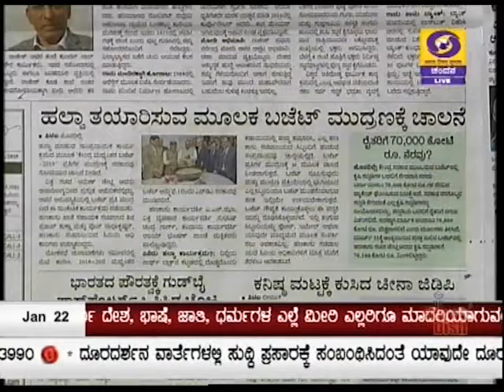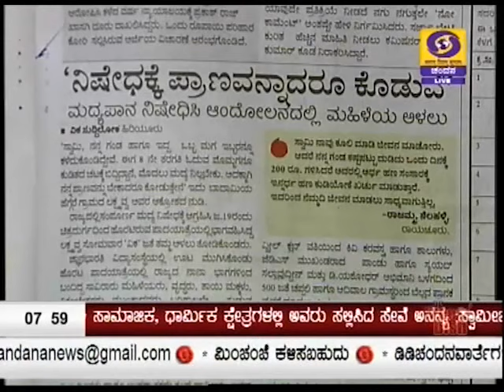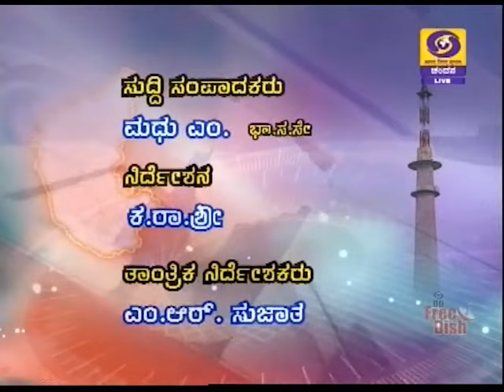DD CHANDANA NEWS 22.01.2019.7.45 AM